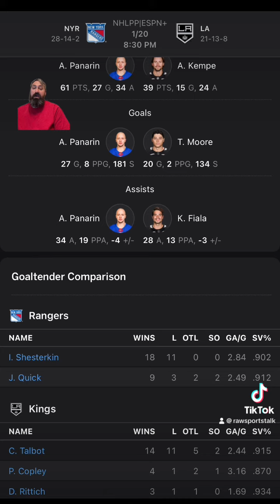LA Kings VS New York Rangers : NHL Betting Info For 1/20/24